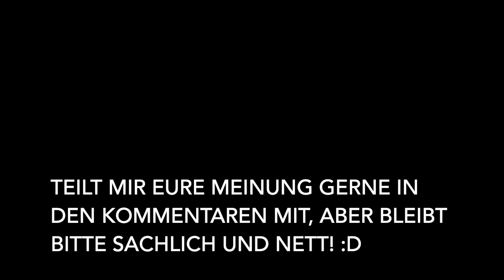Hi, ich habe ein Problem mit "Privilegien" für Geimpfte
Wie der Titel schon sagt spreche ich über meine Probleme damit, dass Geimpfte und Genesene evtl. von vielen Maßnahmen ausgenommen werden sollen.